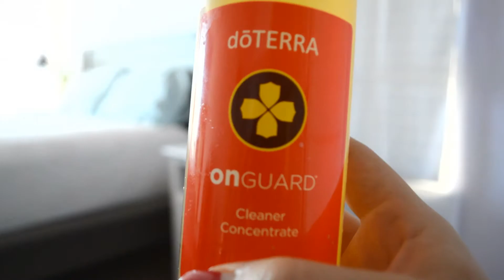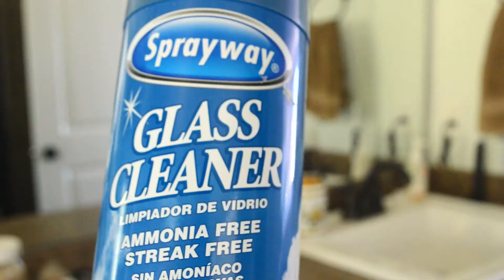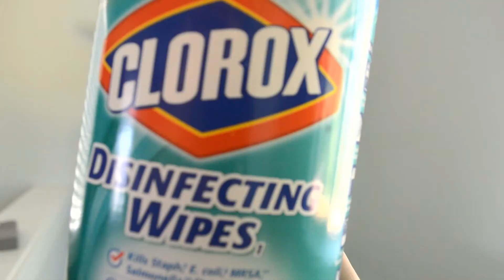💕ULTIMATE CLEAN WITH ME | MAJOR CLEANING MOTIVATION w/ CLEANING MUSIC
Here is another ULTIMATE CLEAN WITH ME video! This will definitely  give you some major cleaning motivation! I included some of my favorite cleaning music. I appreciate each and every one of you!

My name is Sarah.  I share cleaning, de-cluttering, productivity and lifestyle videos to inspire you to get more, do more and live more of your dream life one day at a time. If you're new be sure to say hey in the comments! Thanks for checking out my channel and I hope you stick around for more!
Sarah, XO

Products Mentioned:
DoTerra OnGuard Cleaner Concentrate